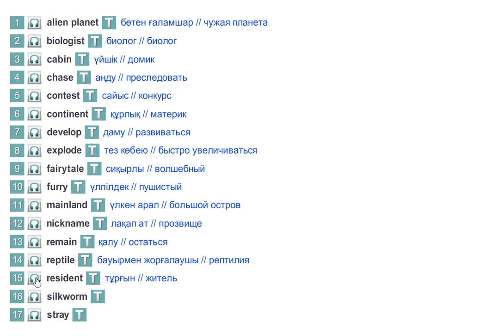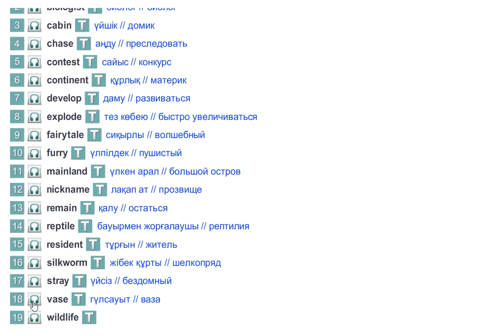EXCEL 8 for Kaz M7c / CHECK THESE WORDS / p.80-81